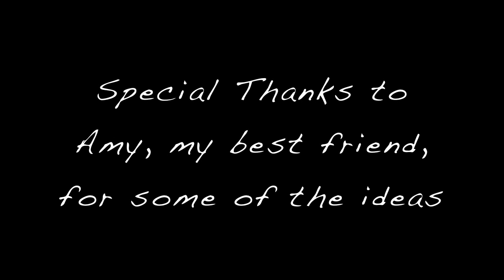Agents of SHIELD • Crack!vid #2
Second one is up! Sorry about the delay but at least I got it done.
I made use of my second language somewhere in the beginning of the crack vid and the word (白痴) means "idiot".
Also if anyone doesn't get the "Damn it, Skye" joke, Chloe Bennet, who plays Skye, was part of the k-pop music video and things got a little too intimate in the storyline of the mv.